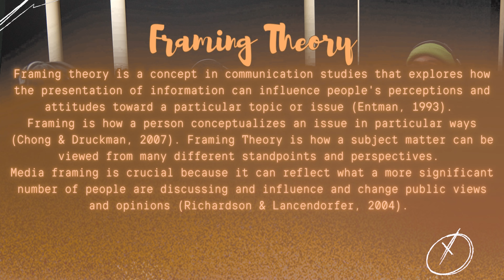Hypermasculinity & Black Men - The Blk Perspective Podcast